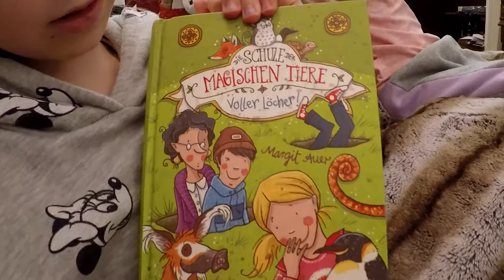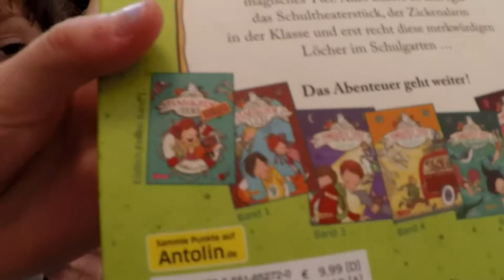Anouk Liest Die Schule der magischen Tiere, Voller Löcher, Margit Auer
Heute lese ich euch die erste Seite eines meiner Lieblingsbücher vor.